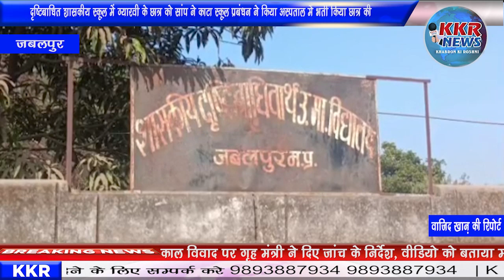दृष्टिबाधित शासकीय स्कूल में ग्यारवी के छात्र को सांप ने काटा स्कूल प्रबंधन ने किया अस्पताल में भर्त